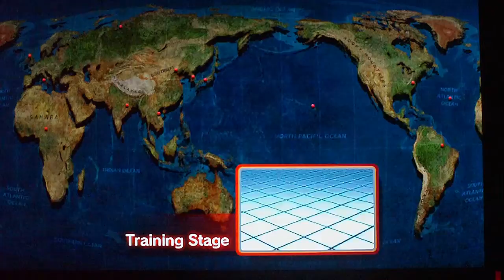Super Street Fighter IV AE - Fukushuu vs Ilack Episode 81 Pt 8 Dudley